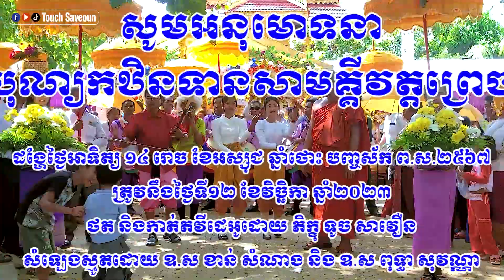សកម្មភាពដង្ហែអង្គកឋិនទានវត្តព្រេច //wat prech// វត្តព្រេច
ឆាណែល Touch Saveoun បង្កើតឡើងក្នុងគោលបំណងដើម្បីចែករំលែកនូវព្រះធម៌ ព័ត៌មានទូទៅដែលទាក់ទងចំណេះដឹង និងការអប់រំ​។
The channel Touch Saveoun has created for sharing the Khmer Dhamma​ talk, general informations that relate to knowledge and education.

សូមអរគុណ!